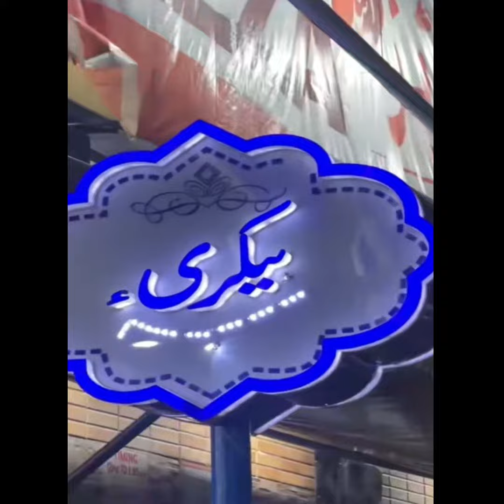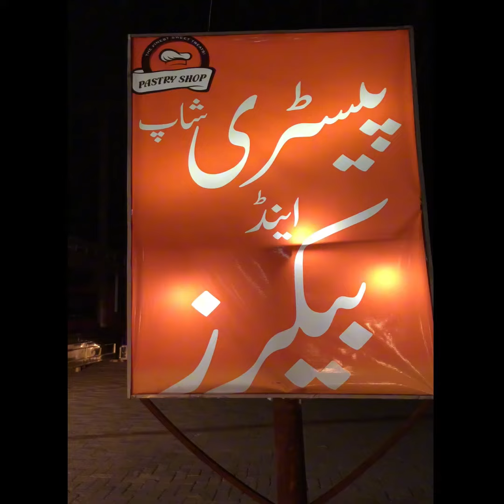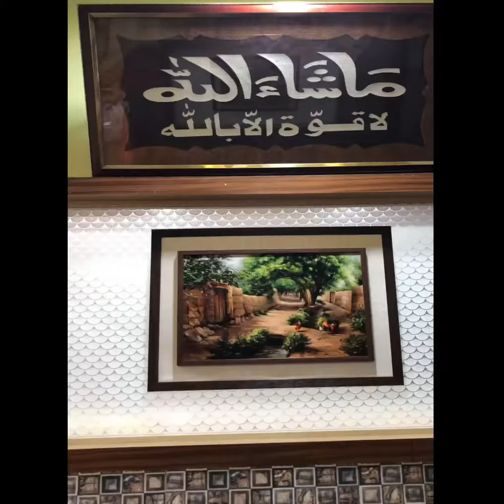A GEM OF A FOOD POINT | PASTRY BAKERY | CAKES, BUNS, TARTS, BISCUITS & MORE Now In Faisalabad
We have explored one of the best Bakrey Food on the streets of Faisalabad. Pastry is selling one of the Finest Street Food of Pakistan.